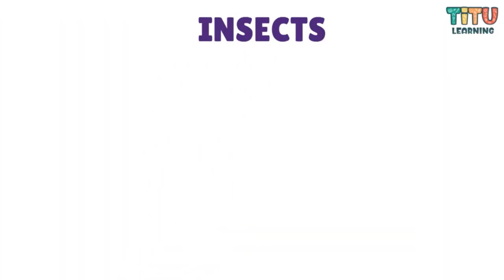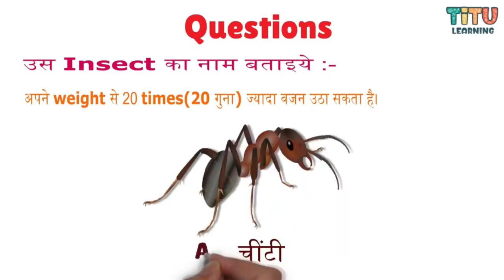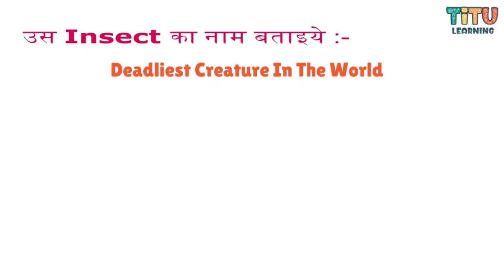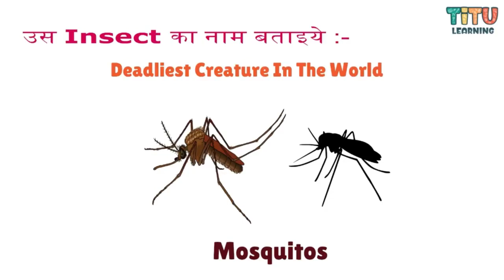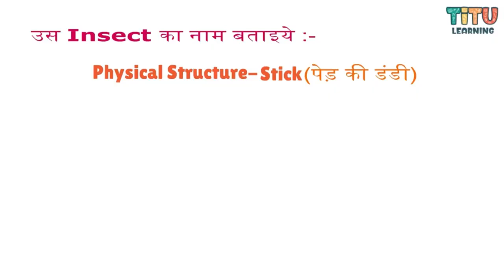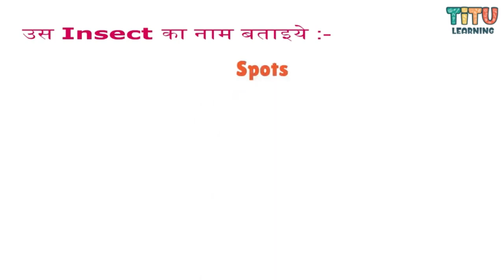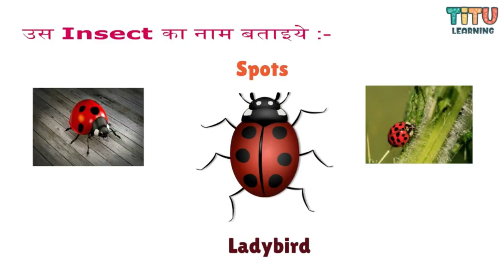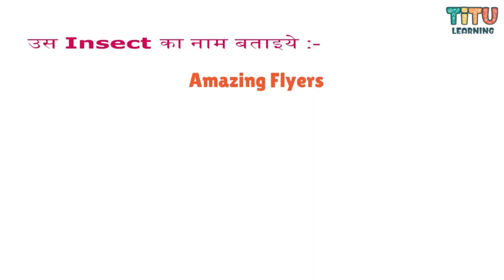Insects Names for Kids in English and Hindi. कीड़े मकोड़ों के नाम. Insect Pictures. TITU Learning App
Hey Parents !! This Video helps Kids to revise about Insects with the help of easy Quiz method.